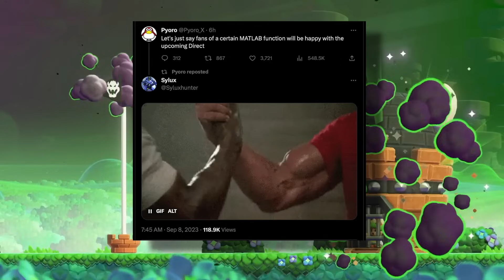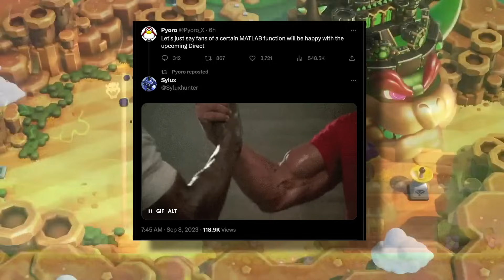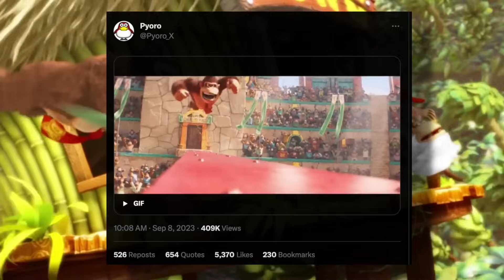2 New HUGE Games Leaked For Next Week's Nintendo Direct?!